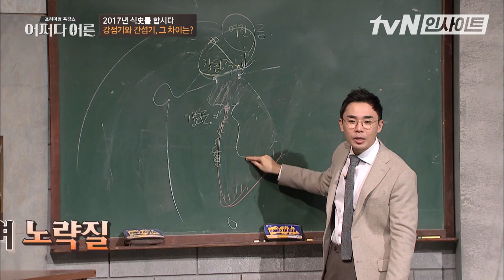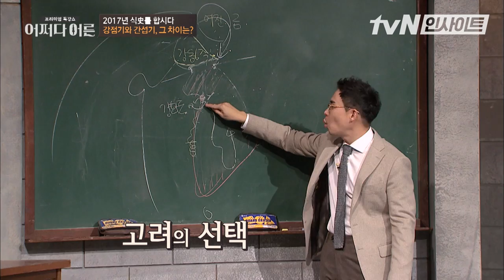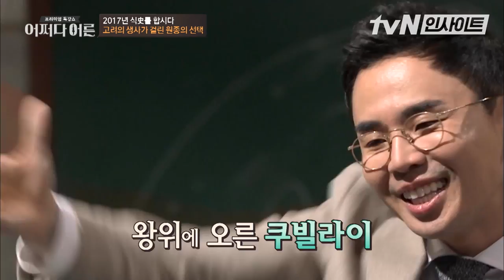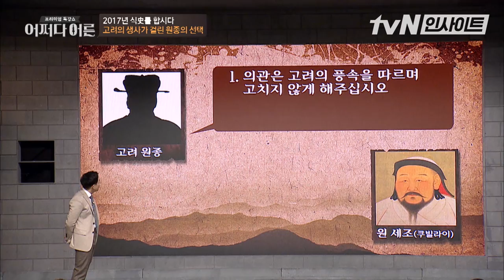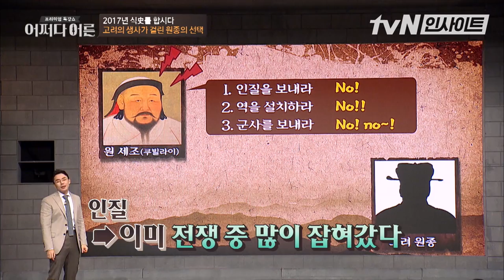고려의 생사를 건 원종의 선택 l 어쩌다어른 l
▶RE:VIEW 다시보는 tvN 인사이트◀

0:00 → 몽골군이 칩입하자 고려가 했던 일
1:11 → 강점기와 간섭기, 그 차이는?
2:45 → 원나라가 고려를 강점하지 않고 간섭한 이유